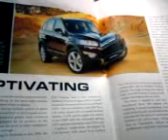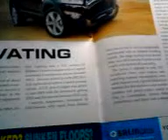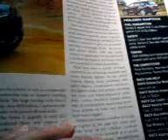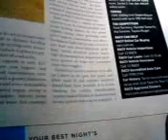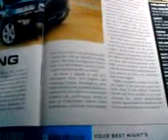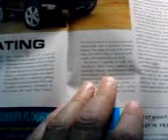South Korean GM Craptiva